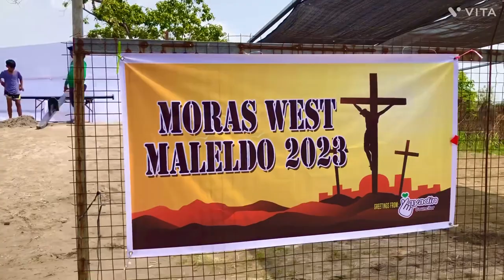Penitence 2023 @ City of San Fernando,Pampanga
Good Friday
Passion of our Lord Jesus Christ